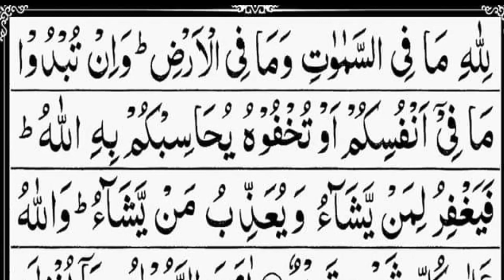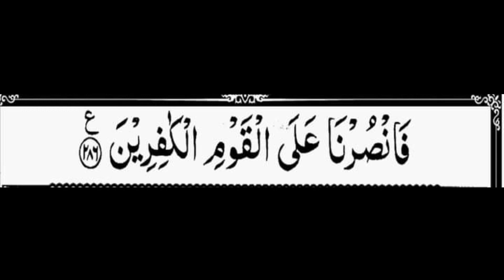Surah-Al-Baqra akhri ruku || Quran tilawat beautiful voice || Hafiz Abdus Subhan